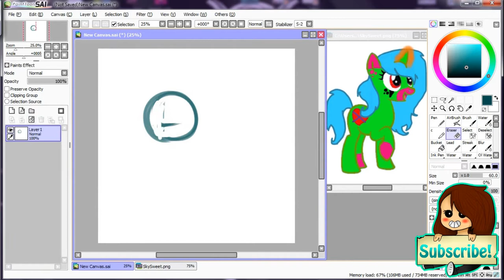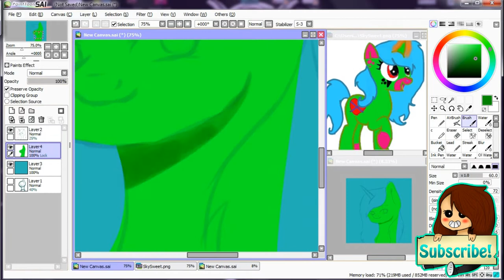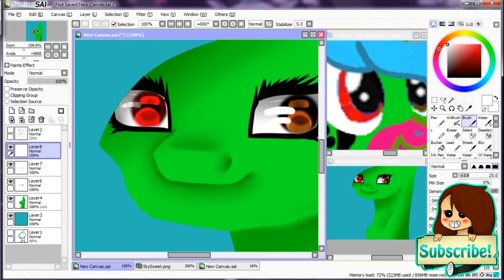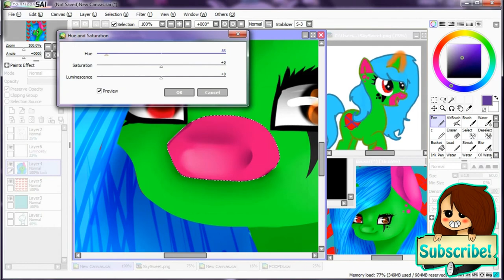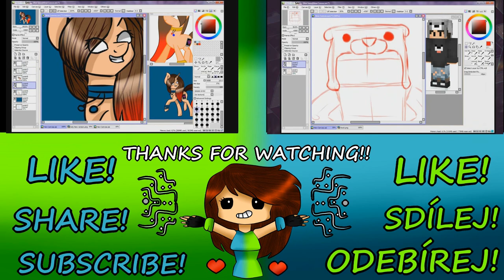[SP #44] SkySweet (MLP)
DESCRIPTION IN - ENG & CZ

Request for Sky Sweet ^^
Prosím, pokud máte méně, nenamáhejte se ptaním, zda neudělám vyjímku. Neudělám  ;)
-~Graphic is 200+ subs. Please when you have less than 90+ subs, don’t bother ya with persuasion. I won’t do it ;)

~Pro profilový obrázek, Collab nebo Art -Trade (nebo cokoliv jiného) si piště na skype, NEODPOVÍDÁM  na komentáře, na které můžou být nalezeny odpovědi v popisku! (Max. Vám odpovím „popisek“)
-~For picture, collab or Art-Trade (or something else) write me on skype, I’m NoT  answering on comments, on which you can find answer in desrcription :) (I should answer you „description“)

(Finished pic) Hotový obrázek:

Used song (I don’t own it):
K-391 - Earth

Programy (programs):
aTubeCatcher
Grafic tablet: Wacom Intuos Draw White Pen S